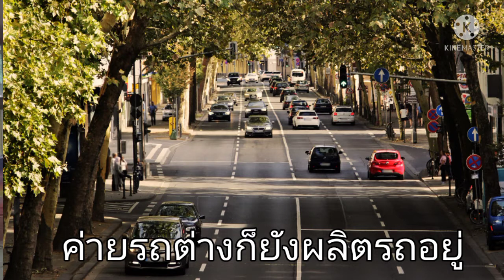อนาคตปั๊มน้ำมัน รอดหรือเจ๊ง??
มาดูกันว่า ในอนาคต การทำธุรกิจ ปั๊มน้ำมัน จะรอด หรือเจ๊ง มีคนพูดกันมากมายว่า รถไฟฟ้า จะเข้ามาแทนที่รถยนต์ ปั๊มน้ำมัน เจ๊งแน่ๆ ครูหน่อยก็ใจคอไม่ดี เพราะเป็นธุรกิจ ที่เลี้ยงครอบครัวเลยก็ว่าได้  จากนั้นก็ได้ไปหาอ่านบทความ ว่า1.ค่ายรถต่างๆ เช่น อิซูซุ โตโยต้า  ,รถมอเตอร์ไซค์  เช่น ฮอนด้า ยามาฮ่า ยังผลิต รถยนต์ ออกมามากมาย  2.การขุดเจาะ น้ำมันก็ยังพัฒนาต่อเนื่อง 3.เครื่องบิน ยังใช้น้ำมัน ,4.เรือขนส่ง ยังใช้น้ำมัน  อีก 10 กว่าปี ยังมีน้ำมันขาย